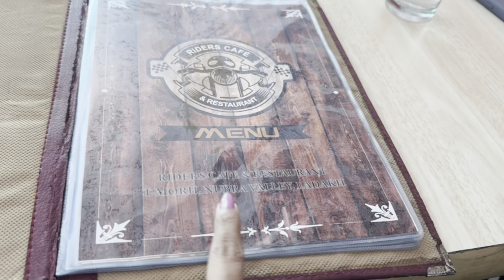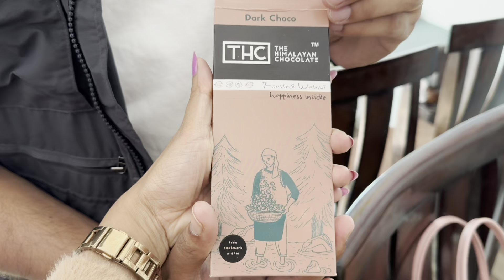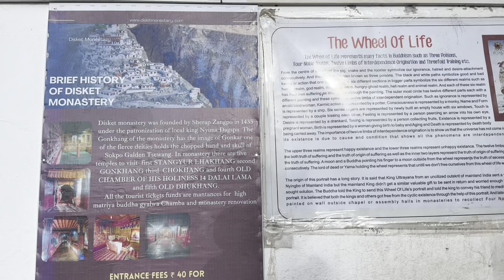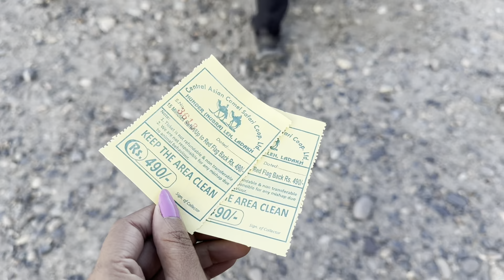বরফের পাহাড় দেখে বাচ্ছা হয়ে গেলাম😋